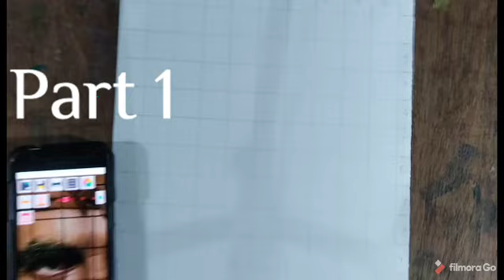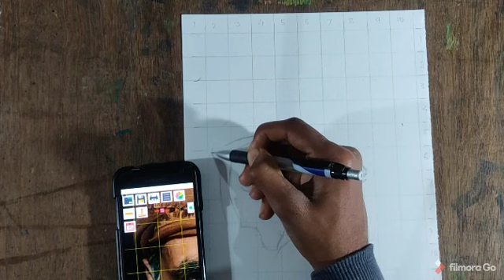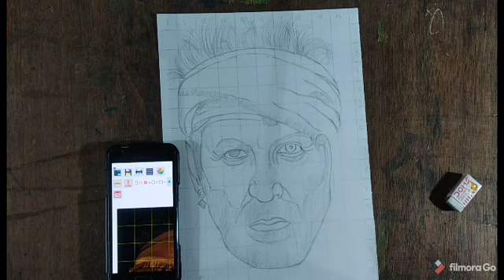How to draw Akshay kumar step by step | Drawing Akshay kumar | Bachchan Pandey | Sketch of Akshay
How to draw a realistic face for beginners |Basic Proportion of face | 03 | Art Artistic Shubham

•Art by Shubham Singh

2B
PENCIL

•It is a portrait

Hastags=art_artistic_shubham

I'm on Instagram as @ajr_quotes. Install the app to follow my photos and videos.